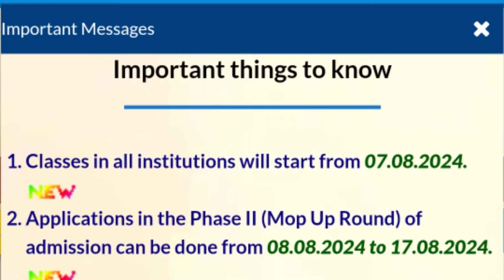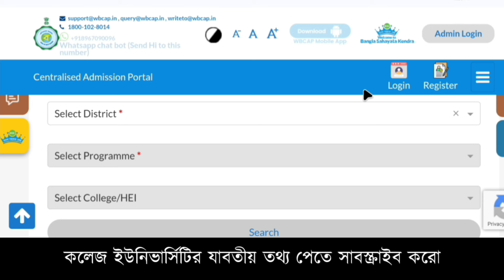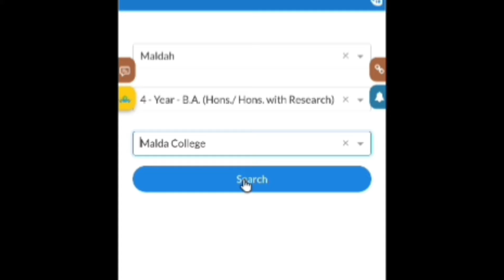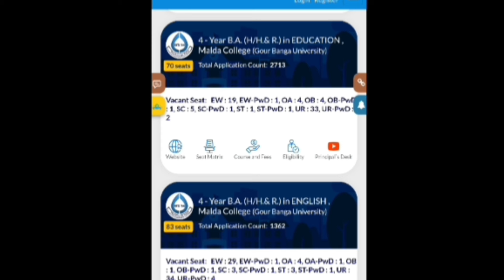Phase-II College Seat Vacant Check 2024 | কোন কলেজে কতগুলি সিট আছে? কিভাবে চেক করবে?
Phase-II College Vacant List Check 2024 | কোন কলেজে কতগুলি সিট আছে? কিভাবে চেক করবে?

👉 WB College Admission Mop Up Round 2024 | Phase-II College Admission 2024
👉 Applications in the Phase II (Mop Up Round) of admission from 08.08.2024 to 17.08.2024.
👉 Schedule of Phase II (Mop Up Round).

🎓 **About Govt Update Academy:**
Govt Update Academy is your go-to source for educational content. We focus on providing valuable insights, updates, and guidance for academic success.